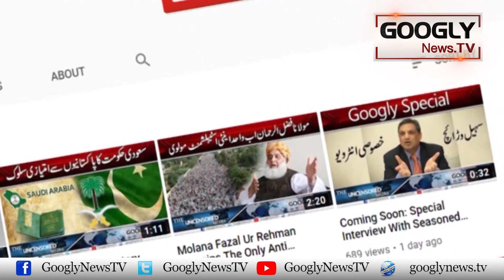Nawaz Sharif Ko Ghaddar Kehnay Per Hamain Bhi Inti Hee Takleef Hoti Hai: Ayaz Sadiq | Googly News TV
Nawaz Sharif Ko Ghaddar Kehnay Per Hamain Bhi Inti Hee Takleef Hoti Hai : Ayaz Sadiq